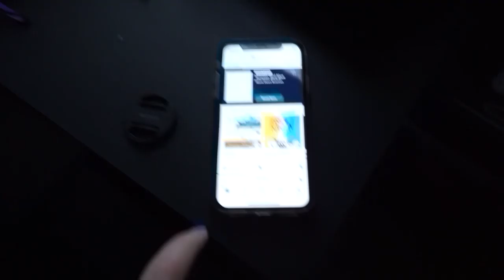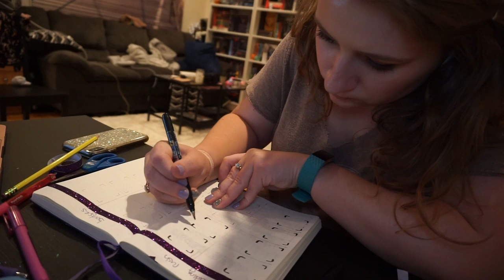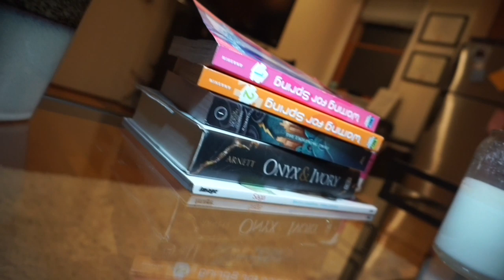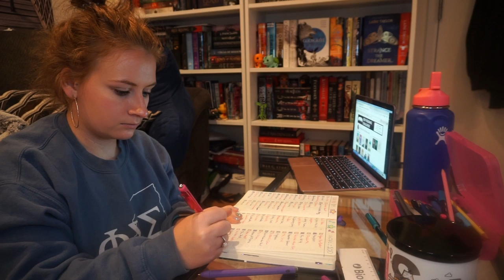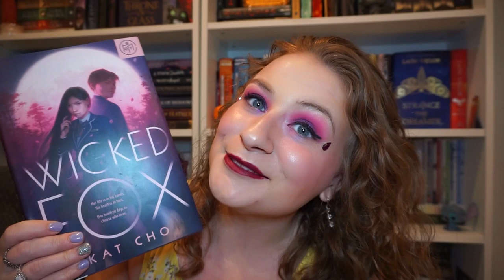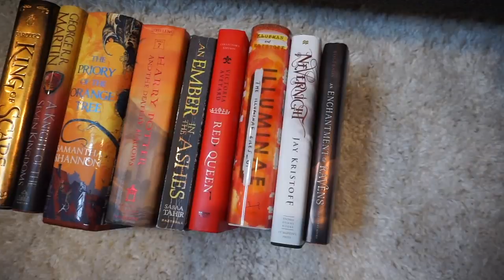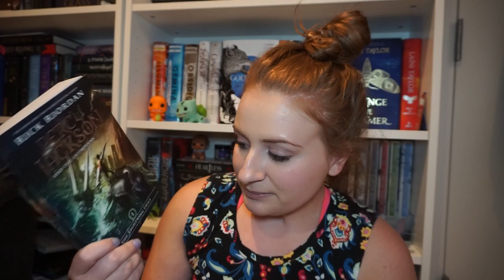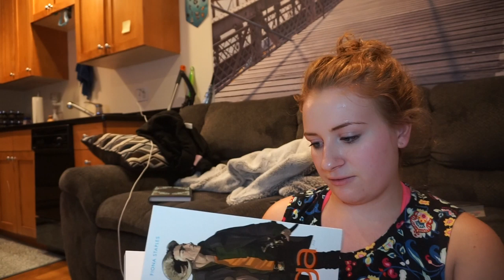THE READING RUSH VLOG | WINNING THE READING RUSH 👑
Wow what a crazy week full of reading goodness!!! I had a BLAST participating in the reading rush and doing all of the video, instagram, and reading challenges. Hope you all had a blast as well 💙